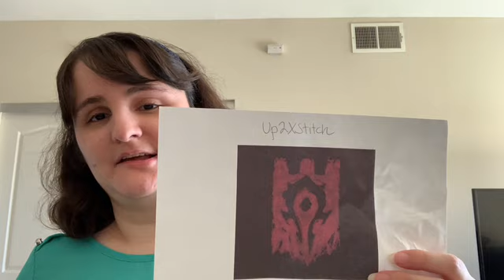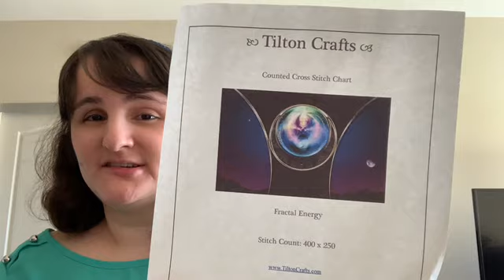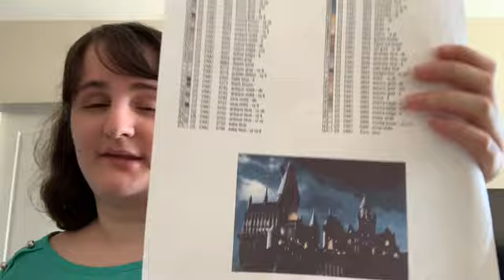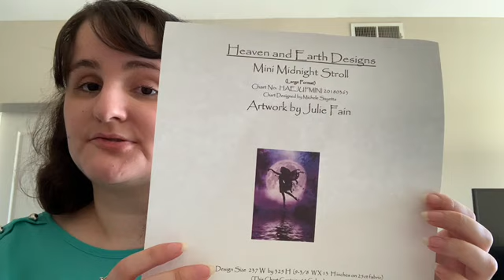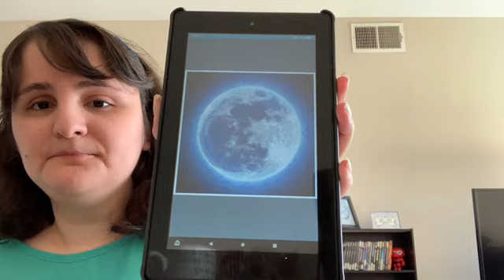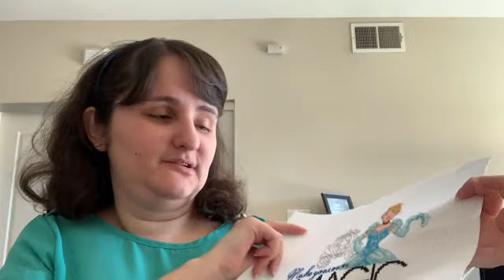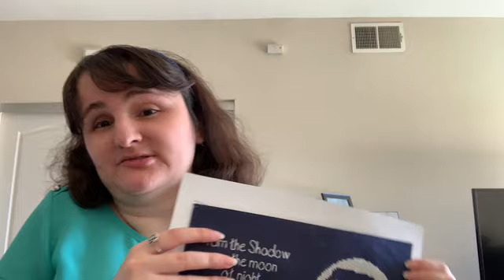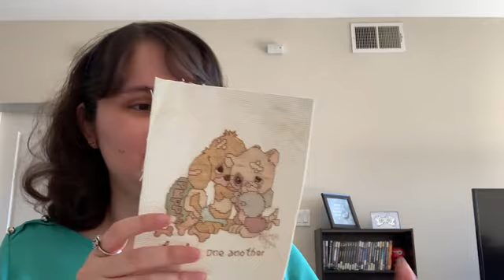FlossTube en español # 33: feliz año y aniversario del canal!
Feliz año nuevo! Mil gracias por todo su apoyo, y esperó que sigamos juntos por muchos años más!

DoNa Stitch
Up2XStitch (Horde Flag)
FoxyStitcher(Ful Moon)